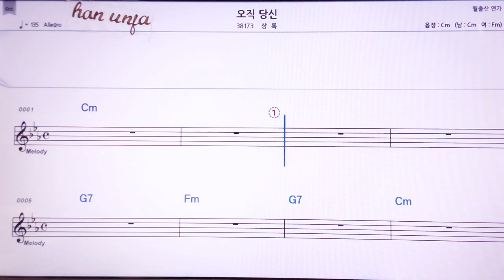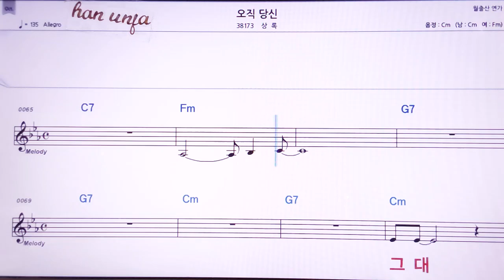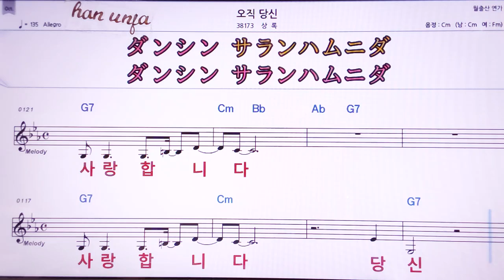💖오직 당신/상록 👍MR,노래방, 악보, 코드,Karaoke With Sheet Music